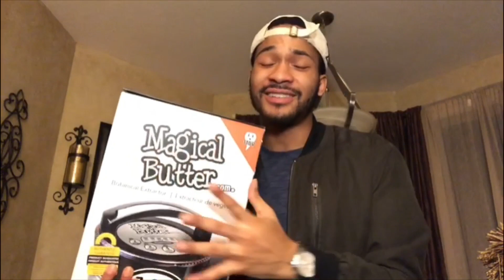Pharaoh Lamar - That Bitch Karma | REACTION VIDEO